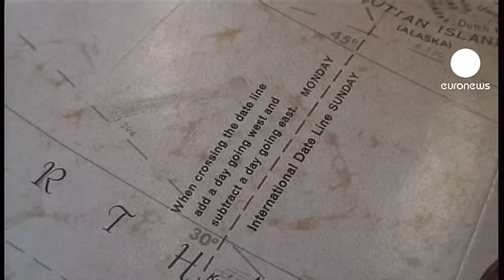Samoa cambia fuso e sparisce il 30 dicembre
Il venerdì 30 dicembre 2011 non è mai esistito nelle isole Samoa. Il governo dell'arcipelago ha infatti deciso di cambiare di fuso orario e di passare dall'altra parte della linea del cambiamento di data, per favorire i rapporti d'affari con Australia, Nuova Zelanda e Asia piuttosto che con l'America.

"Molti uomini d'affari - dice il primo ministro - mi hanno confermato che la decisione è molto vantaggiosa per le loro attività economiche".

Oggi si passa dunque direttamente dal 29 al 31 dicembre. I samoani sembrano accogliere con favore la novità.